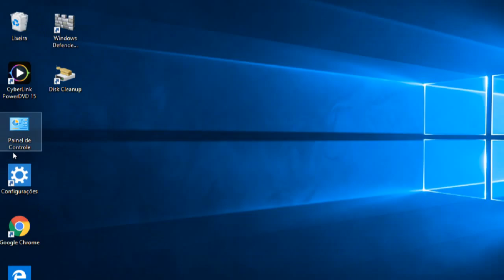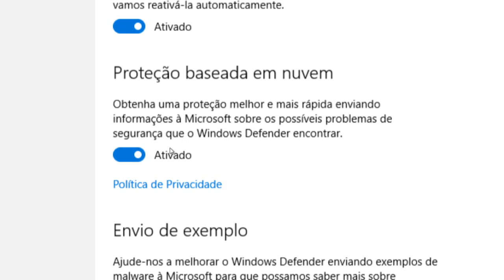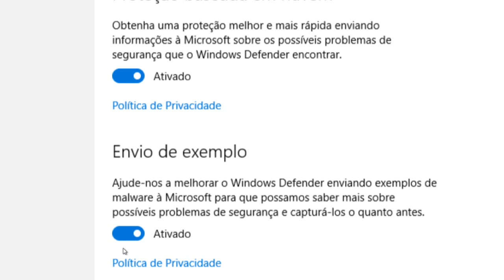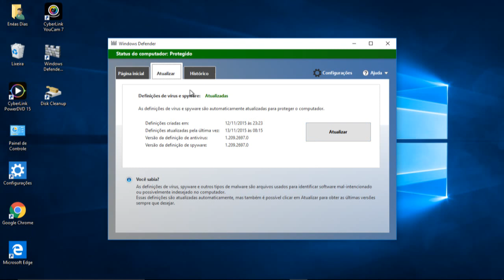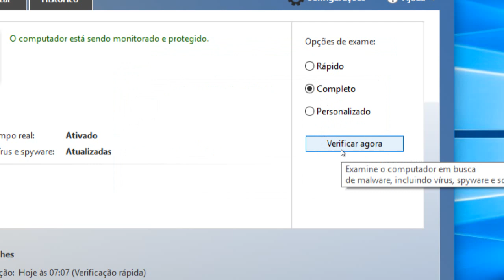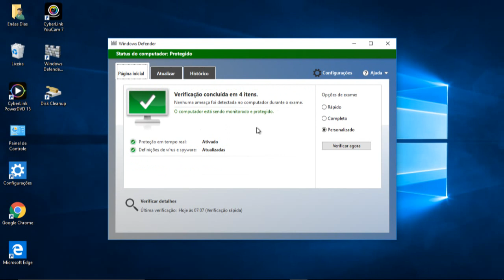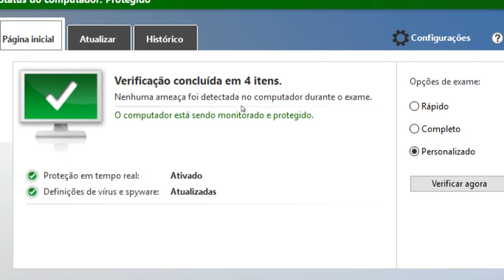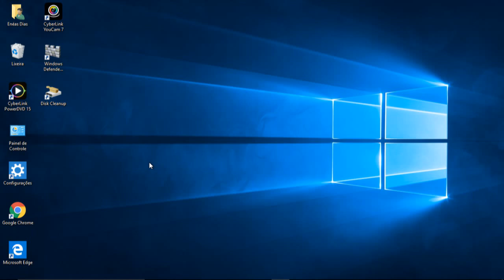Como configurar o antivírus do windows 10